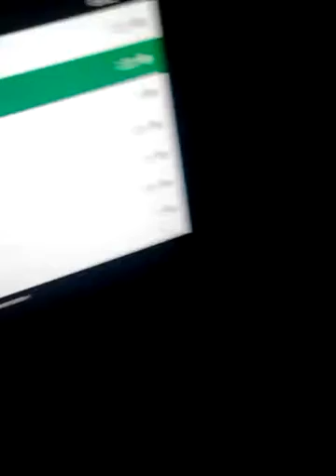My whole XBOX 360 Account Is Hacked!